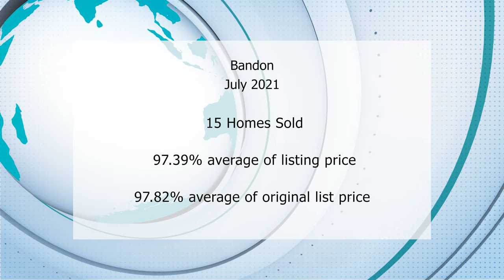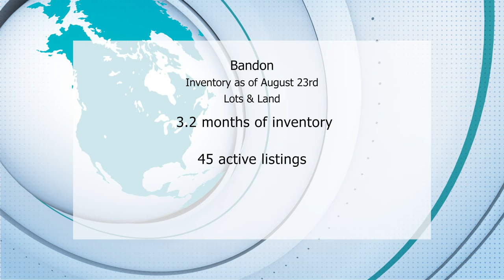Real Loop July 2021 - Bandon Market Update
Bandon:
Residential Homes

In Bandon, 15  homes sold in July 2021 for an average of $647,697 spending an average of 77 days on market, selling for an average of 97.39% of the listing price and 97.82% of the original listing price.

183 homes sold, over the past 12 months through July, for an average price of $480,249 and a median price of $415,000.

We have 1.6 months of inventory with 24 active listings as of August 23 rd.

Land/Lots

In Bandon, 11 lots sold in July 2021 for an average of $125,324, and a median price of $89,500, selling for an average of 93.56% of the listing price and 78.26% of the original listing price.

170 lots sold, over the past 12 months through July, for an average price of $157,225 and a median price of $89,750.

We have 3.2 months of inventory with 45 active listings as of August 23 rd.

Coos and Curry County data sourced from RMLS.com